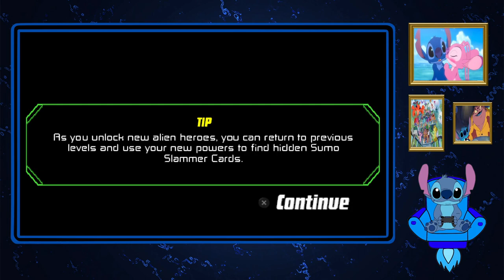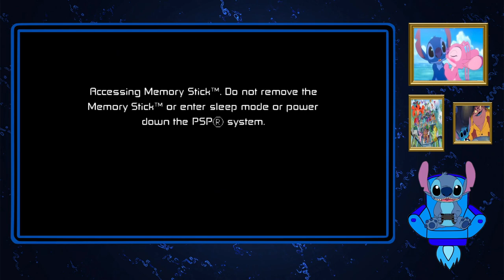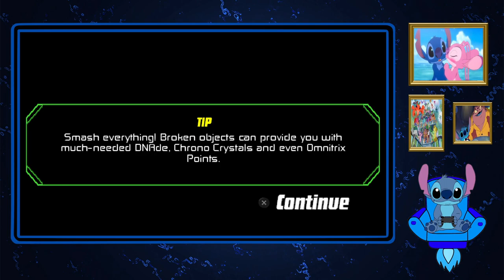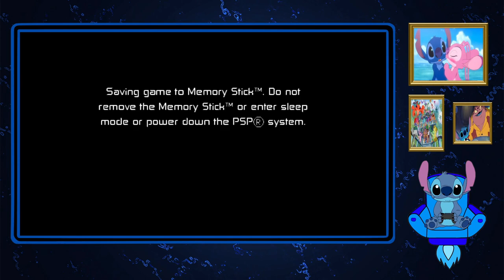Stitch Plays Ben 10 Protector Of Earth Part 2